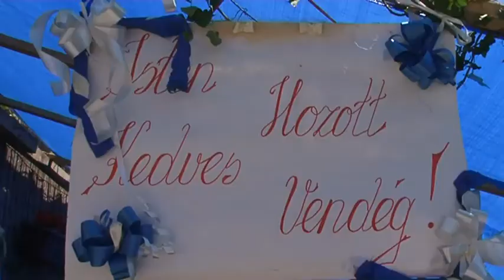Natália & Zsolt Best Moments